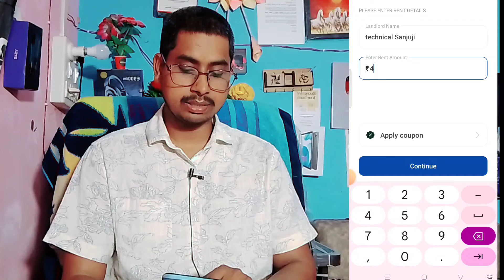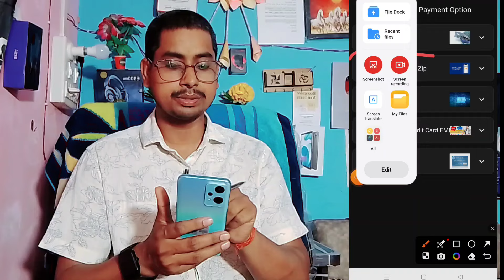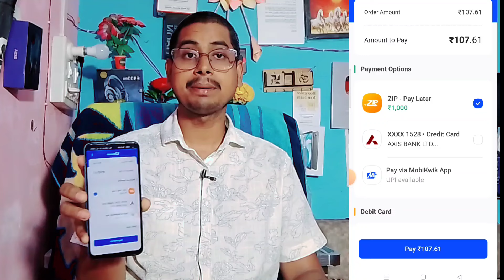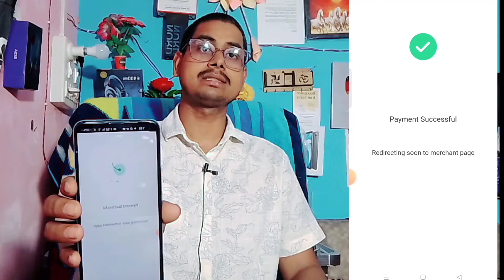Mobikwik zip to bank transfer | Mobikwik pay later se bank transfer kren 2024 | Mobikwik zip balance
Aaj ki es video  me maine aap logo ko btaya hai ki kaise aap logo ko mobikwik Zip pay later limit transfer to bank  kar sakte hain bilkul easy tarika hai ... umeed hai aaplogo ko video kaphi jyada pasand aayegi ..

𝗦𝗼𝗰𝗶𝗮𝗹 𝗠𝗲𝗱𝗶𝗮 ]▬▬▬▬▬▬

how to mobikwik wallet money transfer to bank account
how to mobikwik wallet money transfer to bank account telugu
how to mobikwik wallet money transfer to bank account in tamil
how to transfer paytm wallet money to mobikwik
how to transfer mobikwik wallet money
how to mobikwik zip wallet o transfer to bank account
how to transfer wallet money to bank in mobikwik
how to transfer mobikwik wallet money to phonepe
how to transfer mobikwik wallet money to bank